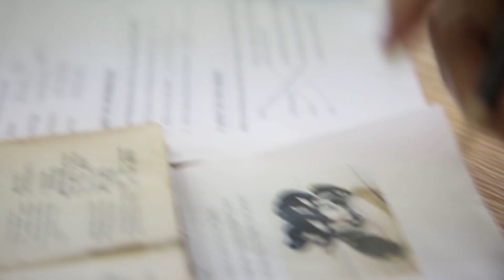HOW TO COUNT TO 10 IN CHINESE - RoshytheGreat ft Jie Rong 💯😀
Ni hao Guys,

So like I have been so slack with videos lately 🤦‍♀️😅🤣 I think it's been like a month since my last one (which wasn't even a real video) lol so here I am with my first real video in a month. Here I am with my fav Chinese mate Jie Rong teaching me how to speak Chinese (Cantonese). Don't come for me cause I suck 😆🤣